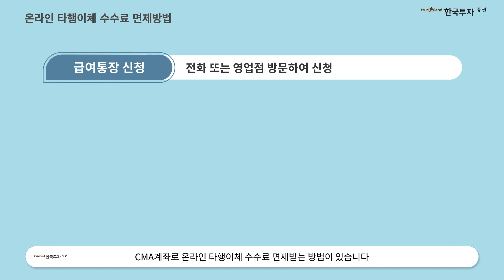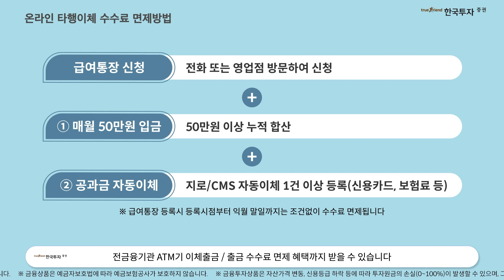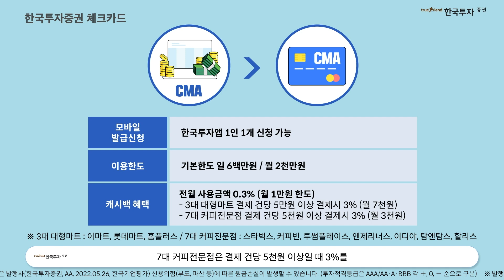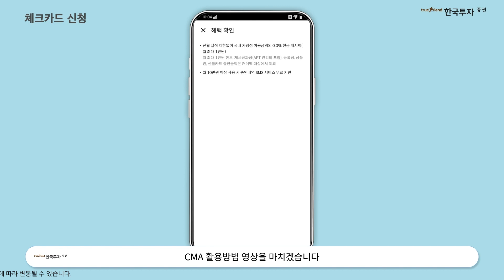CMAⅢ(CMA 활용 방법)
1.당사 콘텐츠의 내용은 개별 종목에 대한 매수/매도 신호가 아니므로, 참고 자료로만 활용하시기 바라며, 최종 투자 결정과 결과에 대한 책임은 고객님 본인에게 있습니다.
2.당사 콘텐츠의 내용을 근거로 행해진 거래에 대해 책임을 지지 않습니다. 따라서 고객님의 투자결과에 대한 법적 책임 소재 증빙자료로 사용될 수 없습니다.
3.개별 종목에 대한 콘텐츠의 내용은 투자자의 이해를 돕기 위한 전문가 개인의 종목 분석 의견일 뿐 당사는 그 정확성이나 안전성을 보장하지 않습니다.
4.고객님의 의견 중 특정기업 및 특정인에 대한 비방, 풍문, 시세 조작 등 불공정거래 위험이 있는 내용은 관리자의 판단으로 삭제될 수 있고, 고객님 상호간의 근거 없는 주장 또는 예측에 관한 정보를 교류할 수 없으며, 이를 어길 경우 사용자 제한 또는 댓글 삭제 등의 조치가 취해질 수 있습니다.
5.고객님께선 당사 콘텐츠에서 제공하는 정보를 유포하여 시세조정행위 등을 해서는 안되며, 이를 어길 경우 법적 조치 등 불이익이 있을 수 있습니다.
6.당사 콘텐츠를 이용하기 위해 3G/5G/LTE 등으로 접속하는 경우 데이터 이용료가 발생할 수 있습니다.

1.투자자는 금융투자상품에 대하여 충분한 설명을 받을 권리가 있으며, 투자전 상품설명서 및 약관을 반드시 읽어보시기 바랍니다.
2.금융투자상품은 예금자보호법에 따라 예금자보험공사가 보호하지 않습니다.
3.금융투자상품은 자산가격 변동, 환율 변동 등에 따라 투자원금의 일부 또는 전액 손실이 발생할 수 있으며, 그 손실은 투자자에게 귀속됩니다.
4.주식 거래 시, 수수료는 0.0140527%이며, 기타 자세한 사항은 홈페이지 등을 참고하시기 바랍니다.